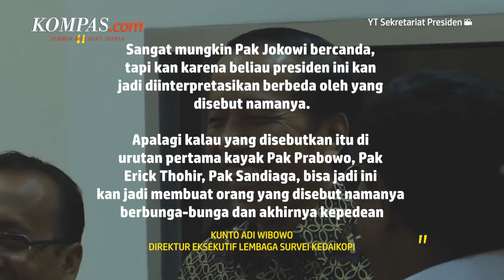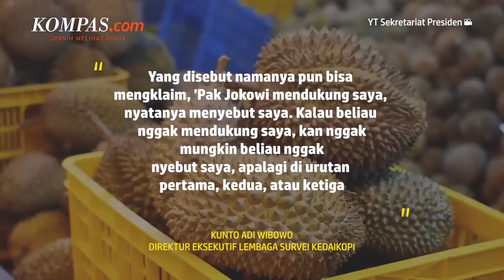Sapaan "Capres" Jokowi Dinilai Hanya Candaan, Bisa Bikin Kepedean Prabowo hingga Erick Thohir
KOMPAS.com - Direktur Eksekutif Lembaga Survei KedaiKOPI, Kunto Adi Wibowo, menilai, Presiden Joko Widodo hanya bergurau ketika menyapa sejumlah politikus dengan sebutan calon presiden (capres) dan calon wakil presiden (cawapres). Kendati demikian, menurut dia, candaan Jokowi itu sangat mungkin membuat figur yang disebut namanya jadi gede rasa.

"Sangat mungkin Pak Jokowi bercanda, tapi kan karena beliau presiden ini kan jadi diinterpretasikan berbeda oleh yang disebut namanya," kata Kunto kepada Kompas.com, Selasa (21/2/2023). "Apalagi kalau yang disebutkan itu di urutan pertama kayak Pak Prabowo, Pak Erick Thohir, Pak Sandiaga, bisa jadi ini kan jadi membuat orang yang disebut namanya berbunga-bunga dan akhirnya kepedean," tuturnya.

Penulis: Fitria Chusna Farisa
Penulis Naskah: Anneke Sherina Ramadhani
Narator: Anneke Sherina Ramadhani
Video Editor: Adimas Nugroho
Produser: Deta Putri Setyanto